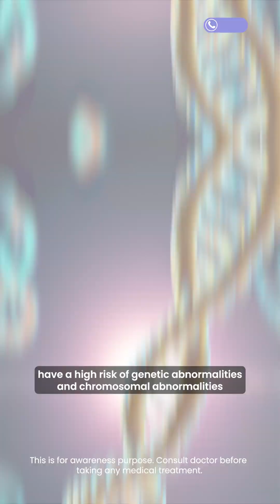Does Age Affect IVF Success? | Dr. Sahana from Indira IVF Raichur Answers!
Does age really affect your chances with IVF? Let’s break it down.

Dr. Sahana from Indira IVF Raichur, Karnataka, explains how age plays a crucial role in fertility and IVF outcomes. Whether you're in your early 30s or late 40s, understanding the connection between age and reproductive health can help you make timely, informed decisions.

Ft. Dr. Sahana from Indira IVF Raichur, Karnataka

Book a free consultation: 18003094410

[Age and IVF, IVF success rates by age, fertility and age, IVF awareness, Indira IVF Raichur]